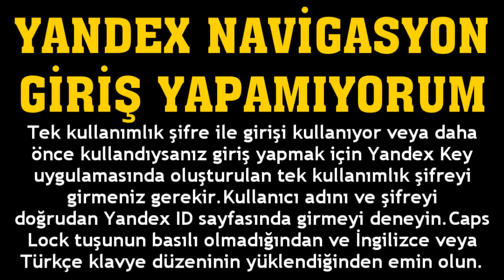Yandex Navigasyon Giriş Yapamıyorum Ne Yapmalıyım?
Merhabalar bu videomuzda sizlerle birlikte yandex navigasyon giriş sorunu çözümü nasıl yapılır sorusuna yanıt vermeye çalışıyoruz.İyi Seyirler Dilerim.

yandex navigasyon giriş yapamıyorum
yandex navigasyon giriş hatası giderme
yandex navigasyon giriş sorunu nasıl düzelir